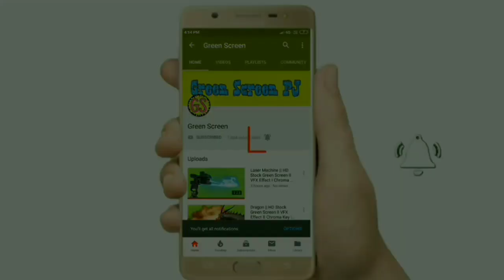Tornado || HD Stock Green Screen Il VFX Effect II Chroma Key || Kinemaster Effect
green screen slime,
green screen overlay,
vfx effects video,
vfx effect green screen,
vfx effect kinemaster,
vfx effect video,
vfx effect background,